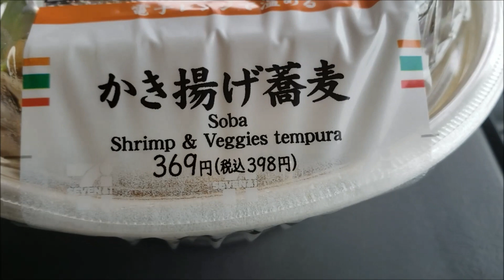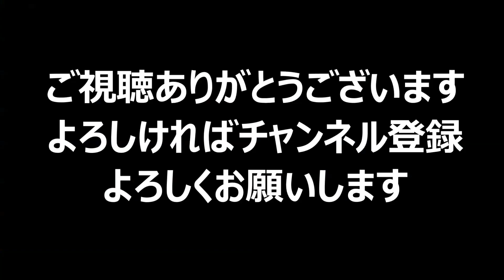大型トラック運転手 今日のセブン弁当 かき揚げそばがそこそこおいしかった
本日より消費税が１０％です。
安いセブン弁当で精をつけてがんばります。

ドラレコ
ドライブレコーダー
トラック
大型トラック
運転
運行管理者
交通事故